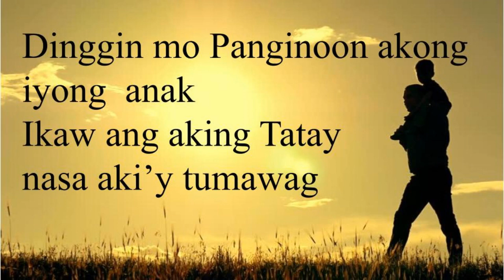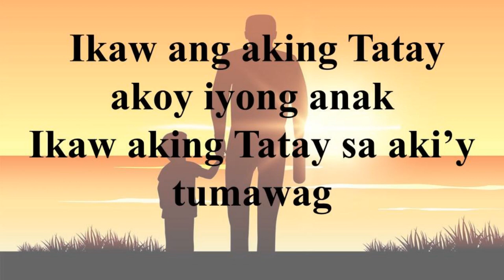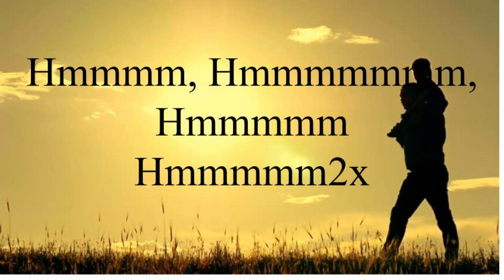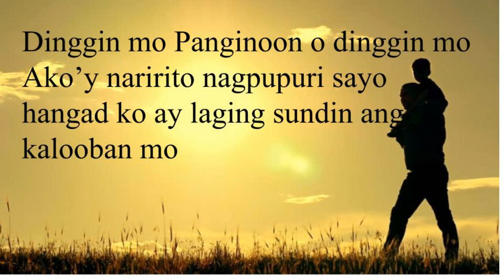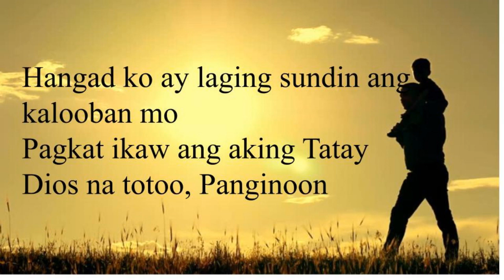Ikaw Ang Aking Tatay- praise and worship song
Ikaw ang aking Tatay-Christian Song with lyrics. Praise and worship. Gospel song